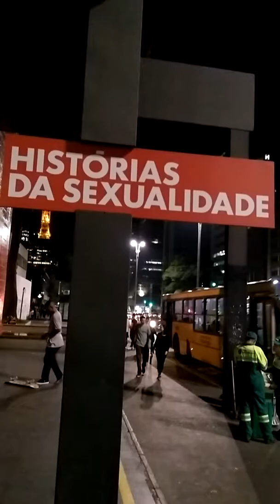Unidos do Swing - When the Saints Go Marchinha In - Live AT MASP $AO PAULO